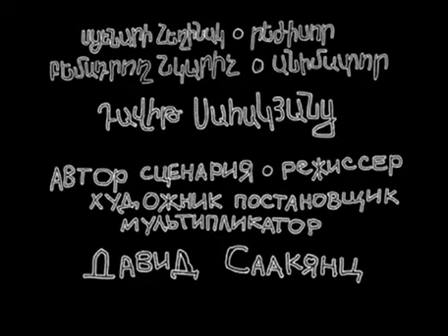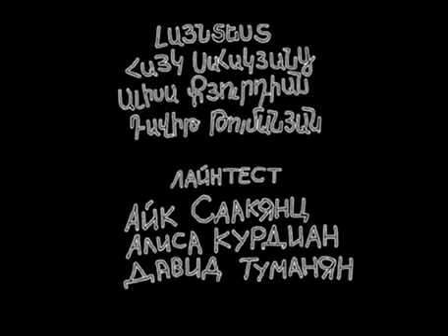Предсказание. Мультипликационный фильм - 2003 год . Д Саакянц